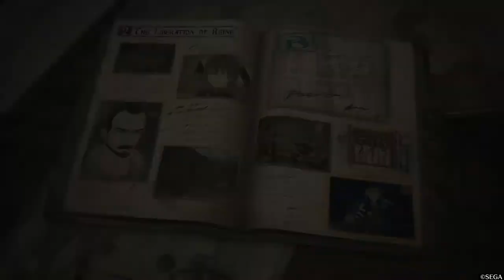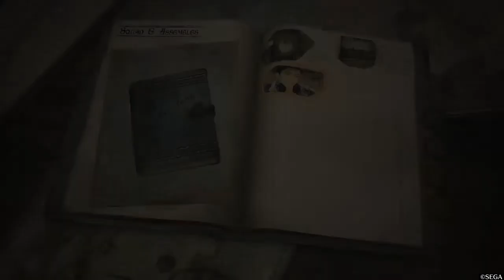COME TO MY BED - Ep 10 - Valkyria Chronicles 4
Hello everyone!

In this episode we succeed in getting Riley into our bedroom!

Unfortunately she says she's not in the mood and that we should be friends.

Buncha balls!